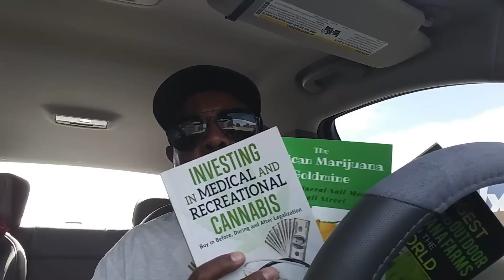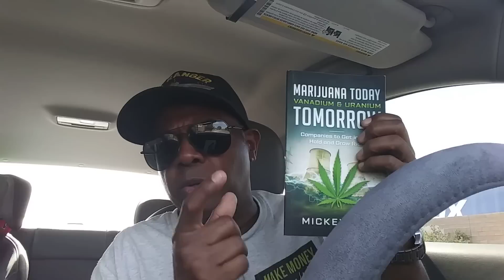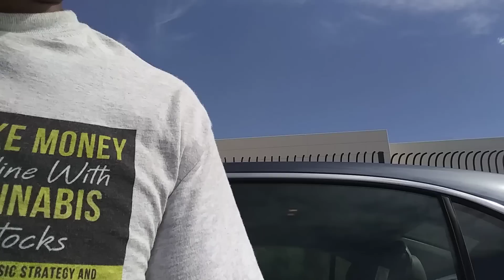1933 INDUSTRIES (TGIF-TGIFF) When will the NEW FACILITY OPEN? - #1 CANNABIS REIT- IIPR UPDATE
When will the new facility open? A contractor gives an unofficial answer at the end of the video. Warning - you may not like his answer. Marijuana Today, Vanadium, Uranium Tomorrow.

Make Money Online With Cannabis Stocks.

INVESTING IN MEDICAL AND RECREATIONAL CANNABIS, Buy in Before, During or After Legalization...

ALL COLORS AND SIZES!

Search Mickey Dee @ Amazon.com for all your marijuana books.